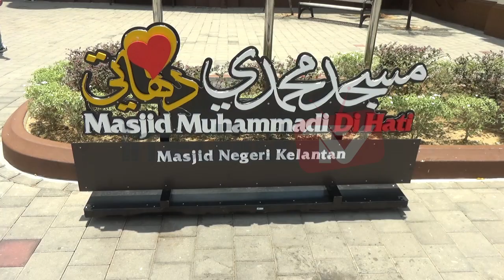IMEDIKEL SEDIAKAN 1 PERANTI AED MUDAHKAN BANTUAN MANGSA SERANGAN JANTUNG | Imedikel TV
KOTA BHARU: IMedikel Pharma Holdings Berhad (IMPHB) menyediakan 1 unit peranti defibrillator luaran automatic (AED) bernilai RM12,000 untuk diletakkan di Masjid Muhammadi, Kota Bharu, bagi membantu mangsa serangan jantung.

Ketua Pegawai Eksekutifnya, Azman Abdul Jalil, berkata penyerahan alat bantuan itu dapat menjadi sebuah peranti untuk membantu pesakit jantung bagi mendapat rawatan awal sebelum dibawa ke hospital.

“Penyerahan ini semata-mata untuk memberi satu khidmat sosial kepada masyarakat, alat ini adalah satu alat kecemasan. Sekiranya ada sesiapa yang kena serangan jantung maka alat ini dapat menyelamatkannya.

“Inshaallah dalam masa empat minit sebelum pesakit dibawa ke hospital untuk rawatan yang lebih lanjut jadi ini sebagai permulaan di Masjid Muhammadi,” katanya.

Beliau berkata demikian kepada pemberita selepas majlis penyerahan alat bantuan jantung (AED) di Masjid Muhammadi, di sini, semalam.

Jelas beliau, pihaknya turut bekerjasama dengan Nano Medicare dalam usaha menyampaikan sesi latihan bagi penggunaan da   n keperluan alat bantuan itu.

Sementara itu, Imam Tua Masjid Muhammadi, Khairul Azizi Mokhtar, 43, berkata, pihaknya amat teruja dengan adanya alat bantuan itu memandangkan setakat ini sudah dua orang meninggal dunia ketika solat akibat diserang sakit jantung.

“Rasa teruja sebab alat bantuan kecemasan ini dapat menjadi bantuan awal kepada kita semua untuk dijadikan back up sebelum dibawa ke hospital,” katanya.

Imedikel TV